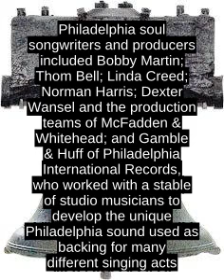Philadelphia Soul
Philadelphia soul, sometimes called Philly soul, the Philadelphia sound, or TSOP, is a genre of late 1960s-1970s soul music characterized by funk influences and lush instrumental arrangements, often featuring sweeping strings and piercing horns